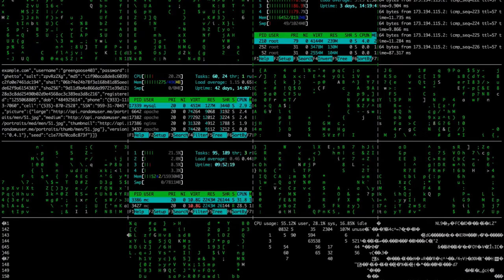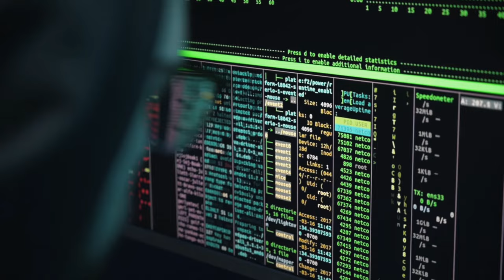SUOR MARIA CROCIFISSA E LA LETTERA DEL DIAVOLO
Anche questo giovedì  sul canale trovate un video dedicato al paranormale, ai misteri, ai fantasmi e a tutti i fatti più inquietanti e spaventosi che ho scoperto.

Oggi vi parlo del mistero che circonda Suor Maria Crocifissa e quella strana e inquietante lettera che ancora oggi fa parlare di lei e di questa storia.

💗 LA MIA PAGINA AMAZON